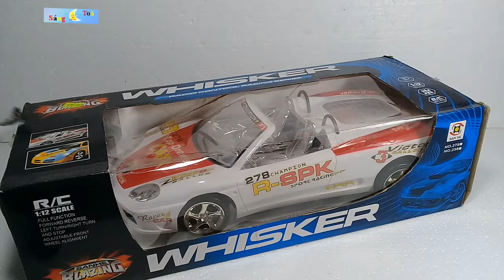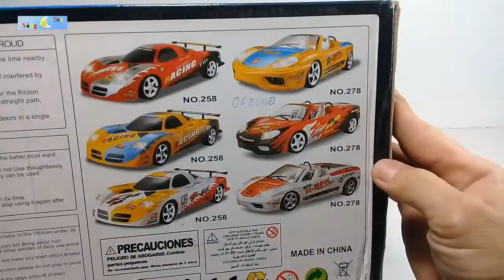Xe Điều Khiển Từ Xa Pin Sạc ĐỒ CHƠI [Rất Đẹp]/ Sáng Tỏa- Đồ Chơi